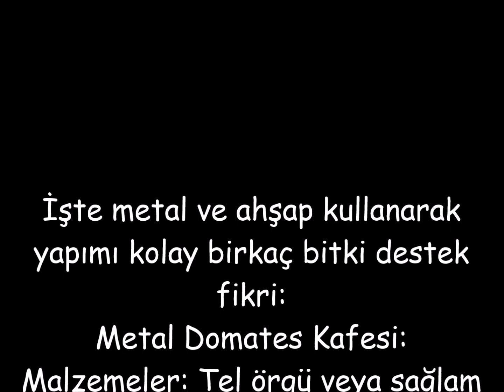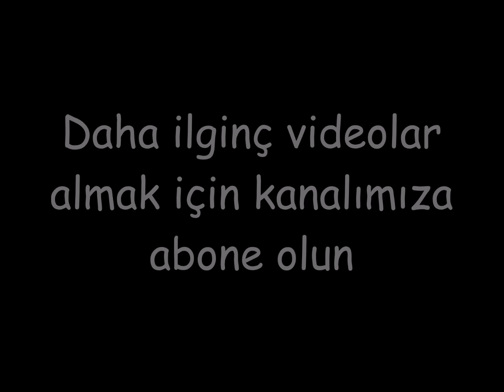Metal ve ahşap bitki desteklerinin en iyi fikirleri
İşte metal ve ahşap kullanarak yapımı kolay birkaç bitki destek fikri:
Metal Domates Kafesi:
Malzemeler: Tel örgü veya sağlam metal çit, tel kesiciler, pense.
Talimatlar: Tel örgüyü veya çiti yaklaşık 3 fit çapında dairesel bir şekilde kesin. Tel uçlarını bükmek ve şekillendirmek için penseyi kullanın ve sabit bir taban oluşturun. Kafesi domates bitkinizin etrafına yerleştirin ve bitki büyüdükçe destek sağladığından emin olun.
Ahşap Kafes:
Malzemeler: Tahta kazıklar veya dübeller, testere, matkap, vidalar, sicim veya tel.
Talimatlar: İstenilen yüksekliğe (yaklaşık 5-6 fit) kadar üç veya dört tahta kazık veya dübel kesin. Her kazığın tepesine yakın delikler açın. Kazıkları üst üste hizalayın, eşit aralıklarla yerleştirildiklerinden emin olun. Deliklerden vidaları sürerek bunları birbirine sabitleyin. Kazıkları bağlamak için yatay sicim veya tel parçaları takın ve merdiven benzeri bir yapı oluşturun. Bu kafes, bezelye, fasulye veya salatalık gibi tırmanıcı bitkileri desteklemek için harikadır.
Metal Halka Desteği:
Malzemeler: Sağlam metal tel veya inşaat demiri, tel kesiciler.
Talimatlar: Bir metal tel veya inşaat demiri (yaklaşık 3-4 fit) kesin ve uçlarında biraz fazla tel bırakarak dairesel bir şekil verin. Dairesel şekli sabitlemek için telin uçlarını üst üste bindirin. Desteği bitkiyi çevreleyerek zemine yerleştirin. Bitkinin büyümesini desteklemek için yüksekliği gerektiği gibi ayarlayın.
Tahta Kazık Desteği:
Malzemeler: Tahta kazıklar veya dübeller, çekiç, sicim veya tel.
Talimatlar: Bitkinin etrafındaki zemine eşit aralıklarla tahta kazıklar veya dübeller çakın. Kazıkların sayısı tesisin büyüklüğüne bağlı olacaktır. Sicimi veya teli kazıkların etrafına bağlayarak bir destek ağı oluşturun. Büyüdükçe bitkinin dallarını veya saplarını sicime veya tele hafifçe sabitleyin.
Bitkiler büyüdükçe veya ağırlaştıkça destekleri ayarlamayı ve sabitlemeyi unutmayın. Bu basit DIY bitki destekleri, bitkilerinizin dik kalmasına ve sağlıklı büyümeyi desteklemesine yardımcı olacaktır.